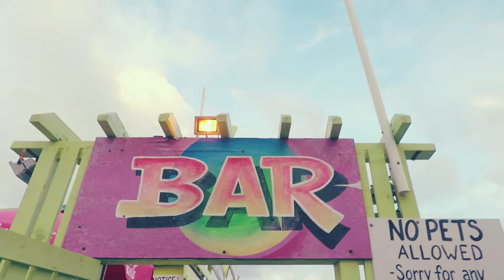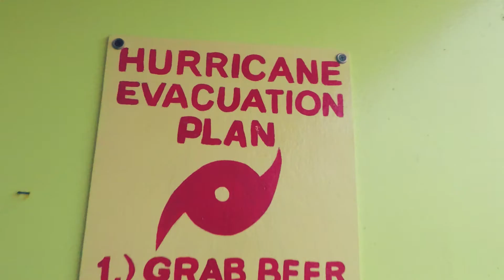Michael Goes to Belize & Mexico: GoPro Hero 5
Song: Deorro - Perdóname